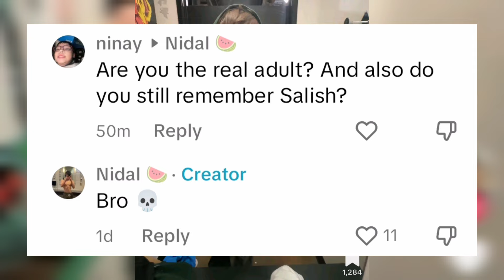Nidal Wonder CONFIRMS THAT He REMEMBERS Salish Matter After BRAIN SURGERY?! 😱😳 **With Proof**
Nidal Wonder CONFIRMS THAT He REMEMBERS Salish Matter After BRAIN SURGERY?! 😱😳 **With Proof** | Piper Rockelle tea

Nidal Wonder REVEALS THAT He REMEMBERS Salish Matter After BRAIN SURGERY?! 😱😳 **With Proof** | Piper Rockelle tea

Nidal Wonder FORGETS About Salish Matter After BRAIN SURGERY?! 😱💔 **With Proof** | Piper Rockelle tea

Nidal Wonder FORGETS What HAPPENED To Him In A TERRIBLE CAR ACCIDENT?! 😱😳 (UPDATE) **With Proof**

Nidal Wonder is AWAKE + SENDS MESSAGE To His Fans After Being COMATOSE For 5 DAYS?! 😱💔**With Proof** | Piper Rockelle tea

Nidal Explains His Scooter Accident. | Juju & Nidal

Nidal accident
Nidal Wonder Rushed to EMERGENCY ROOM.

This video is about NALISH (Salish Matter & Nidal).